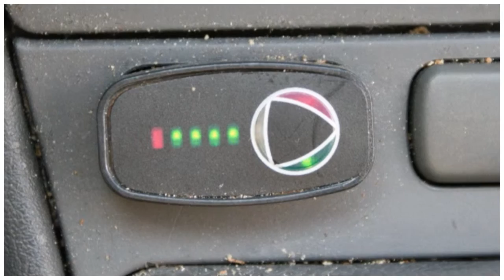Volvo V40 1.8i LPG G-3, AIRCO, RIJKLAAR